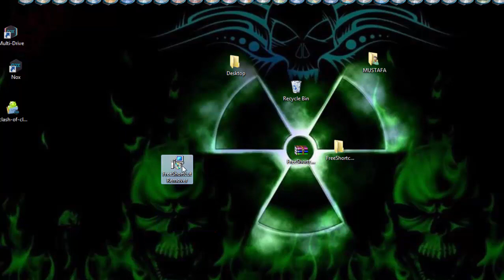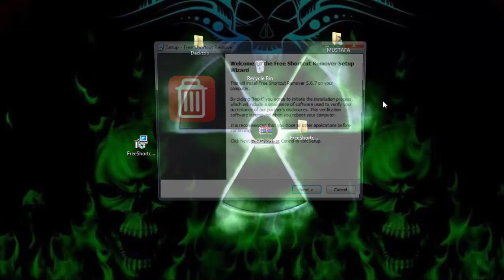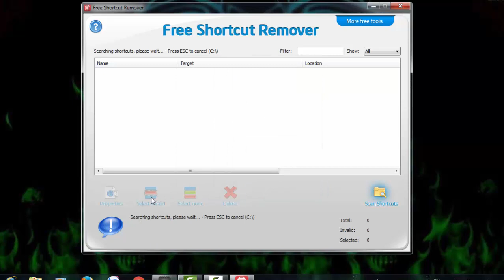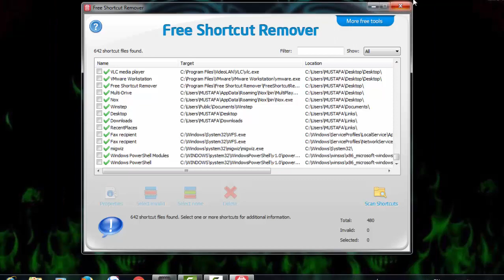طريقه حذف فايروس شورت كت Shortcut من جهازك وبسهوله 2016